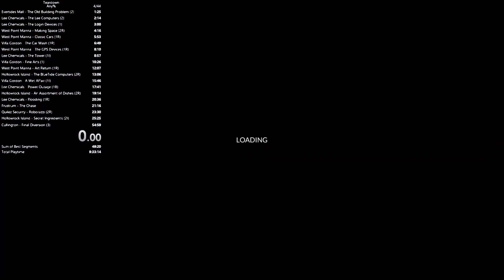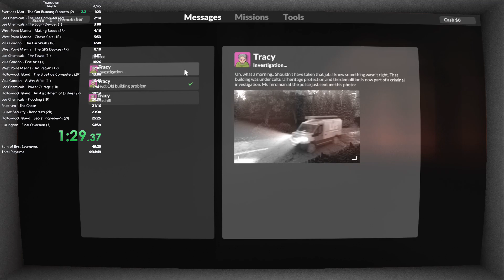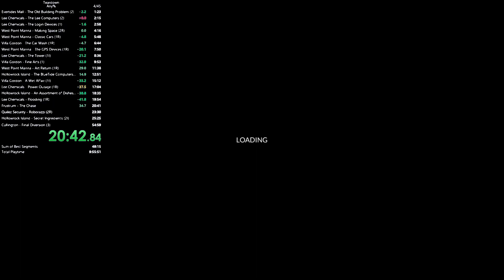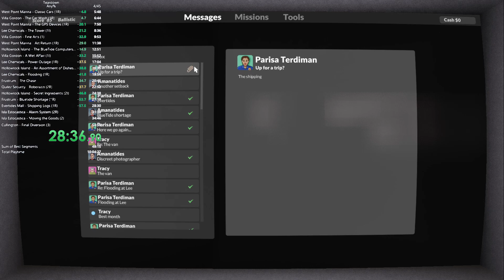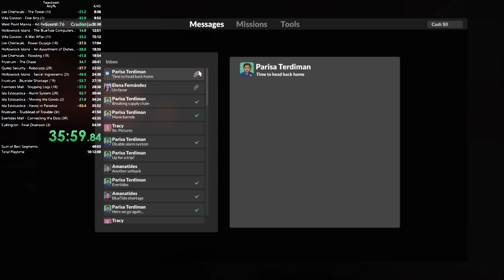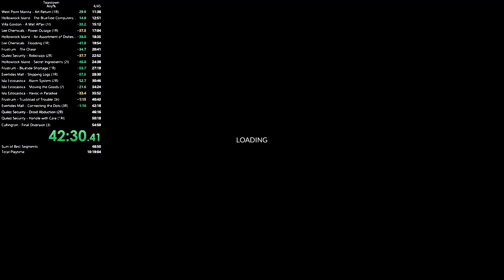Teardown: Any% speedrun | 51:55.910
Teardown's new update is finally here! :D
But R.I.P plank flying. No more will we be zooming across the skies on bits of wood... at least not as much.